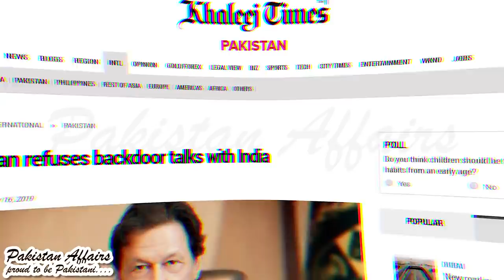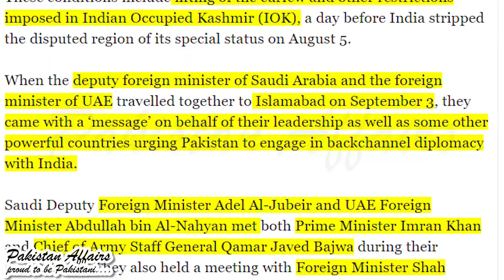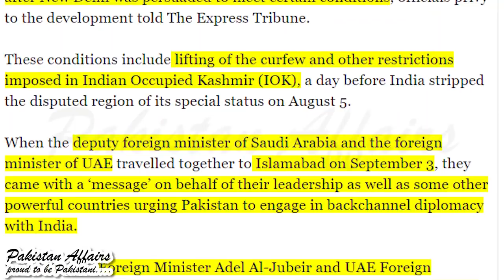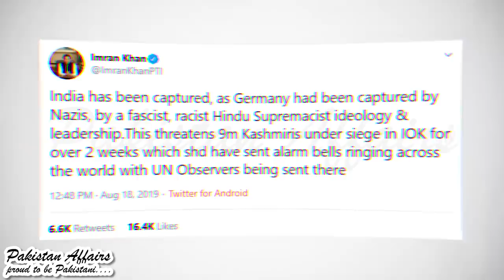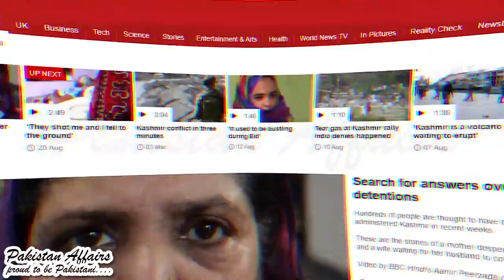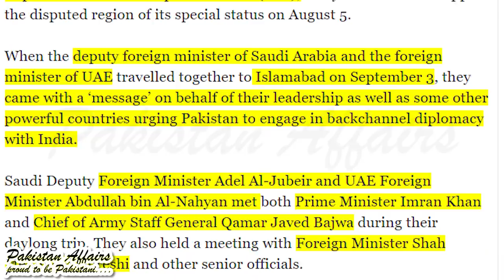See How Indian PM Modi Requesting Imran Khan for Betterment of Relations and Trade A New Way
Indian PM Modi Requesting Imran Khan for Betterment of Relations and Trade A New Way